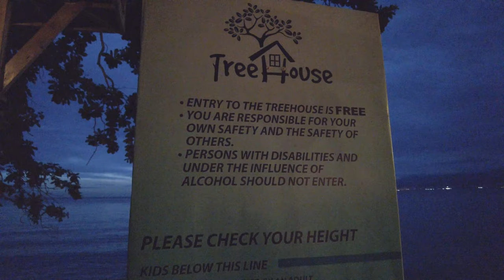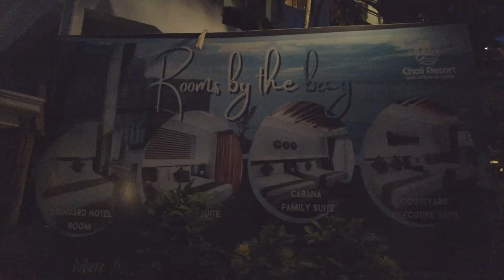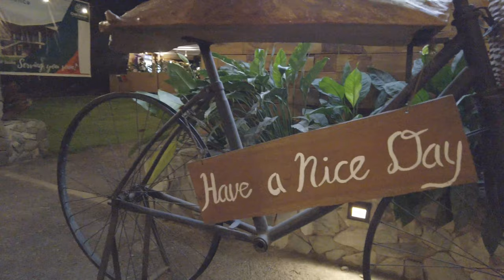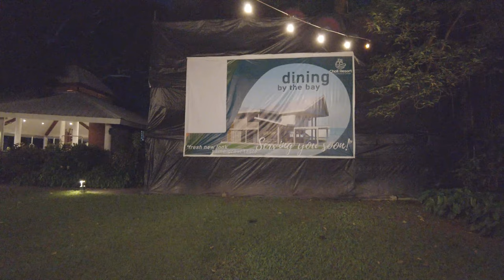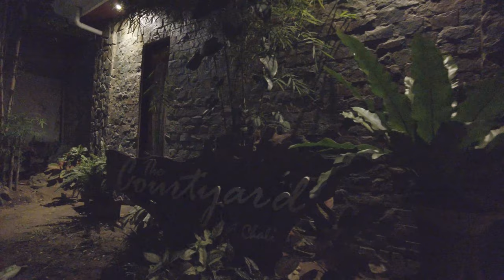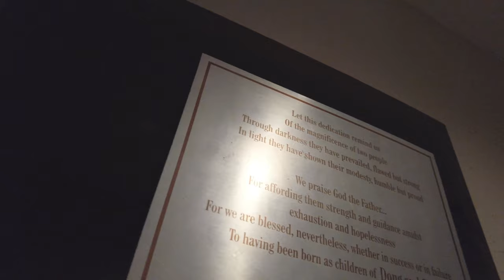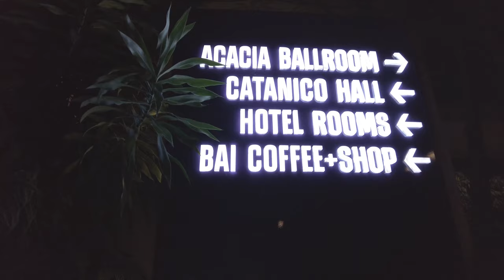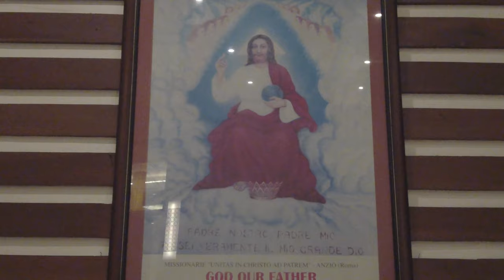Chali Beach Resort and Conference Center, Cugman, Cagayan de Oro City | Walking tour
Walking tour in Chali Beach Resort and Conference Center, Cugman, Cagayan de Oro City.

Chali Beach resort has become one of the premiere tourist getaways in the City of Cagayan de Oro. The unique location of Chali, coupled with the blessings of a tropical climate, make it the ideal home away from home.

Where Hospitality Meets The Bay. We are the premiere destination for the adventurous hearts that seek convenience, affordability, and utmost details for excellence in service. Conveniently located just a few minutes away from the hustle and bustle of the metropolis of Cagayan de Oro City, Chali Beach Resort and Conference Center is one of the most ideal destinations for the city’s local and international guests.